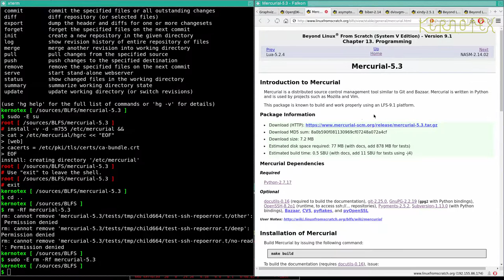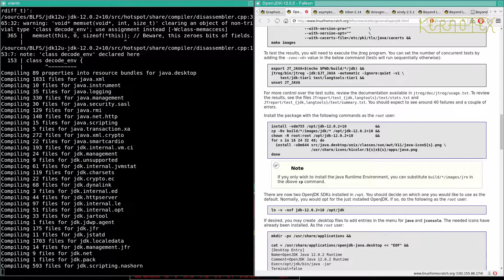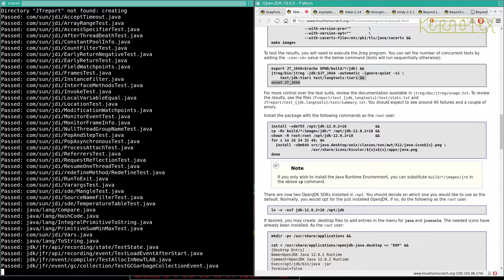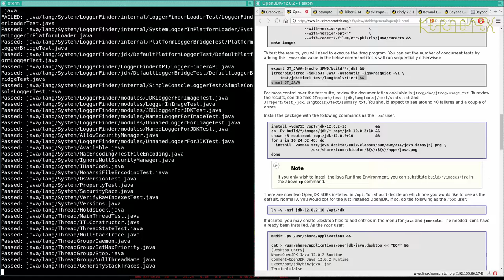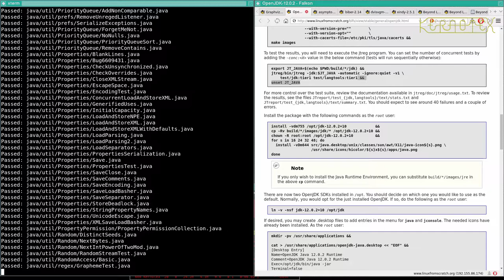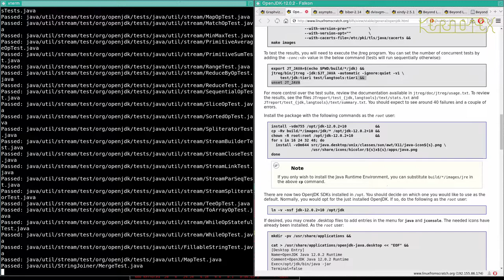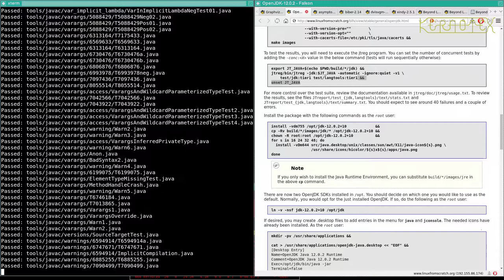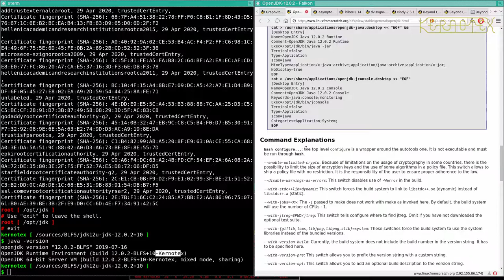How to build and install BLFS 9.1 - Part 77: Graphviz - Down the second dependency rabbit hole (11)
How to build and install BLFS 9.1 - Part 77: Graphviz - Down the second dependency rabbit hole (11) OpenJDK Source

Now OpenJDK is built from source using the previously installed binary. After testing and installation of the source version, the binary version is deleted from the system.